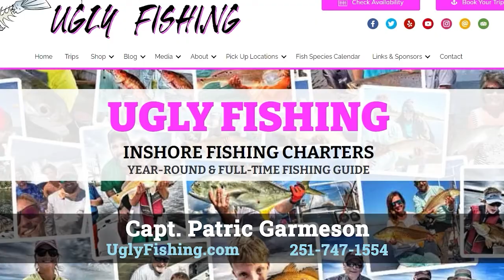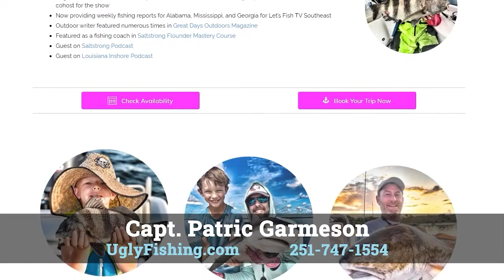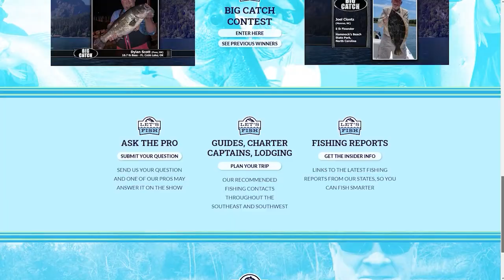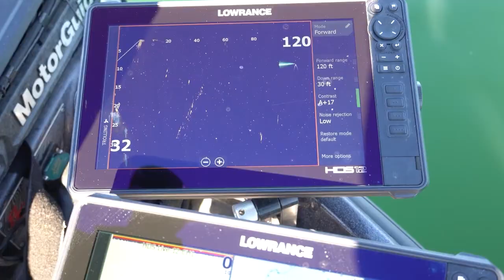MAN! THESE SPOTTED BASS SURE DO LIKE TO FIGHT! #36-2022 SouthEAST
This week's episode anchor Andrew Upshaw on Lake Keowee in South Carolina for some great spotted bass action! Stay up to date on fishing news!